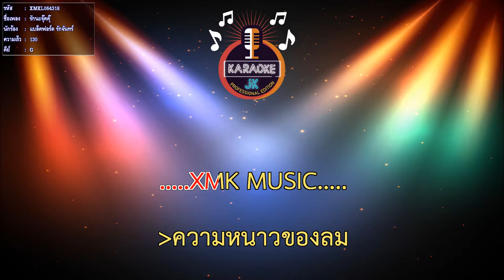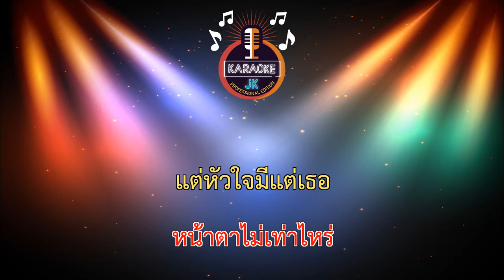รักนะจุ๊คคุ๊ (130-G) - แบล็คฟอร์ด รักจันทร์【 Cover By คาราโอเกะดนตรีสด 】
เพลง : รักนะจุ๊คคุ๊
นักร้อง : แบล็คฟอร์ด รักจันทร์
คำร้อง : สรรเพชร เซียนรองมวย
ทำนอง : ทินกฤต ศรีวัง
เรียบเรียง : สุวัตร วงศ์นคร